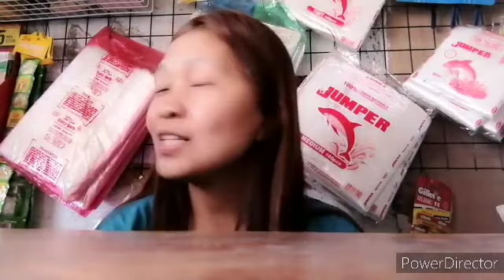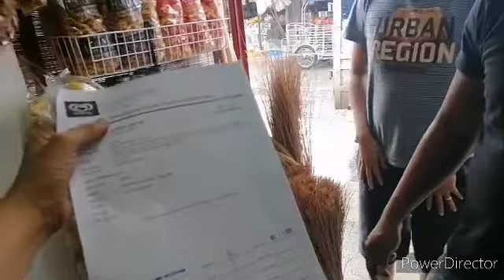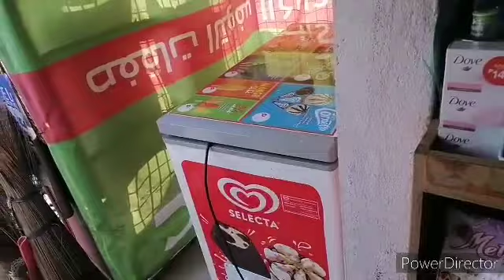May SELECTA ICE CREAM NA DN KAME SA AMING TINDAHAN ANO MGA KELANGAN PARA MAGKAROON NG SELECTA?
After 10 months dumating dn. Ang selecta ice cream. Dag dag paninda. Dagdag kita